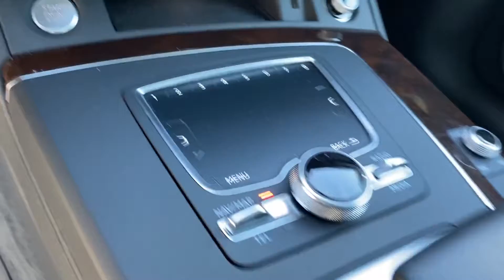Used 2018 Audi Q5 Premium Plus WA1BNAFY2J2224786 Lynbrook, New York, Garden City, Valley Stream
2018 Audi Q5 Premium Plus WA1BNAFY2J2224786 Video

This 2018 Audi Q5 Premium Plus WA1BNAFY2J2224786 is full of phenomenal features such as: